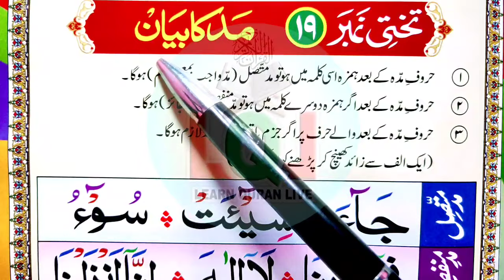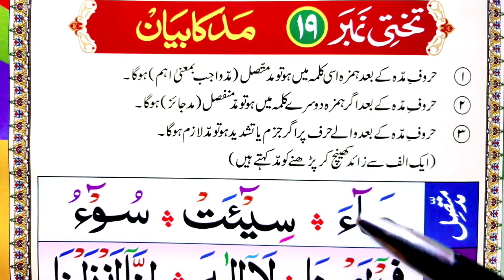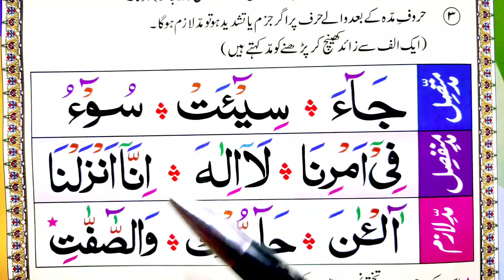Noorani Qaida Lesson No 19 | Made Mutasil, Made Munfsil, Made Lazim Learn Qaida easy way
Noorani Qaida All lessons HD Arabic  Text class  Learn Quran Live
 learn Quran with tajwid spelling Free Video Tutorials at your home.
Mualim Khalid Bashir.

How Learn noorani qaida
how learn norani qaida at home
how to learn tajweed ul Quran at home